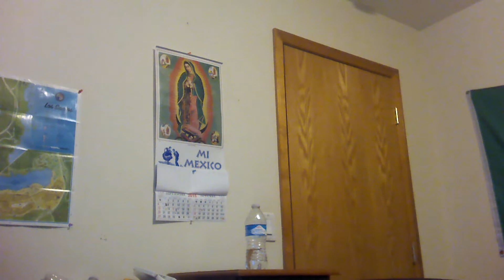Fade Ferny: YouTube Motivation - (Advanced Warfare Live Commentary)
Click Link to for a discount on NoScope Glasses!